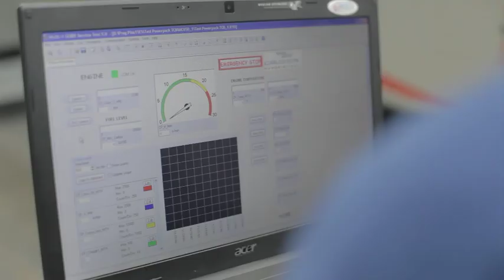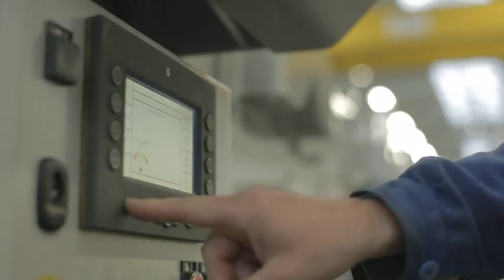AIV - Automotive Intelligent Vehicle - Commercial launch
GAUSSIN MANUGISTIQUE will be present at the TOC Europe Trade Show in Antwerp (Belgium) next June 12 to 14 where it will announce the commercial launch of the AIV® (Automotive Intelligent Vehicle).